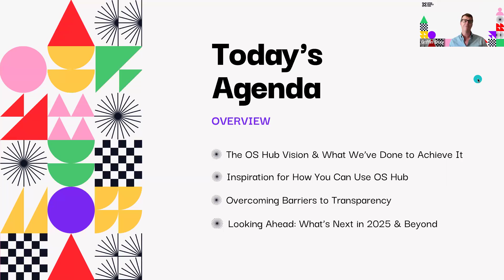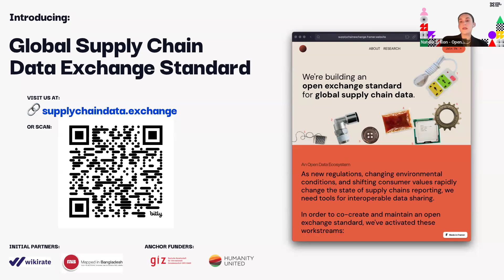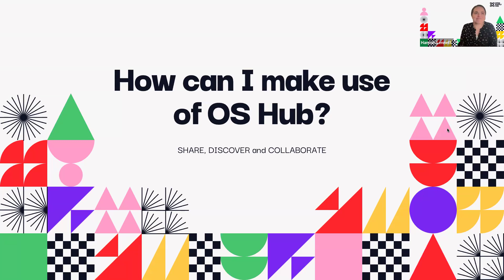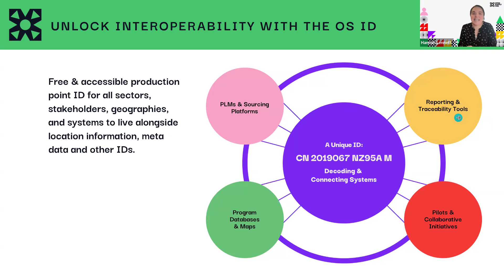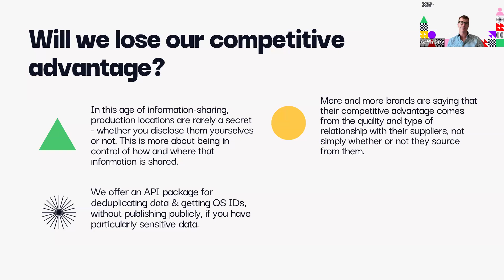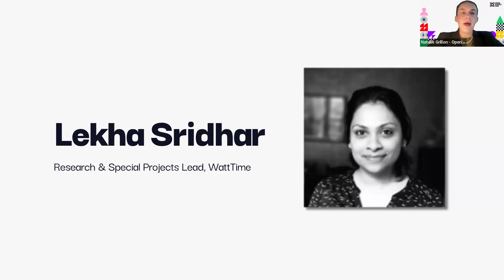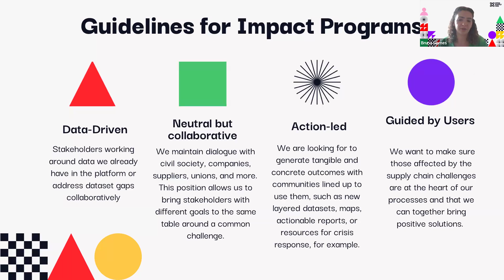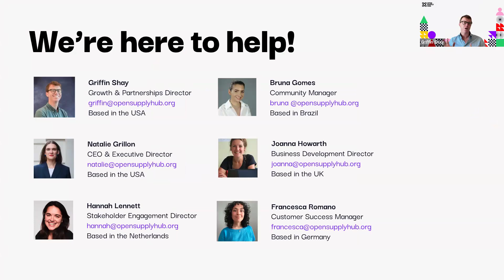Open Data Opens Doors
How we're building the world’s most complete, open and accessible global supply chain map

At Open Supply Hub, we are powering the transition to safe and sustainable supply chains through open data. How?

With our users, we’ve already mapped over a million production locations, showing where global production is happening and who is connected to each location. We make that data easy for anyone to work with, opening doors to new solutions, targeted investment, and more effective collaborations. In doing so, OS Hub has become a critical tool for organizations around the world who are looking to set themselves up for efficient and impactful supply chain due diligence, stakeholder engagement, and more.

But what does that look like in practice and how can you make use of it in your work? Watch this webinar recording from November 2024, during which the OS Hub team shared what kinds of data you can find in OS Hub and how to make the most of it for your supply chain goals.

Want to learn more?